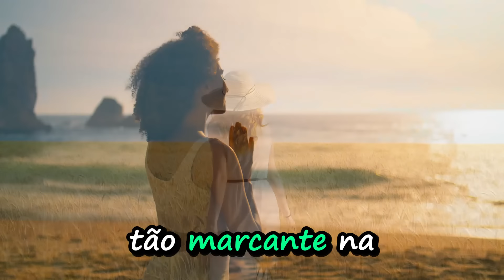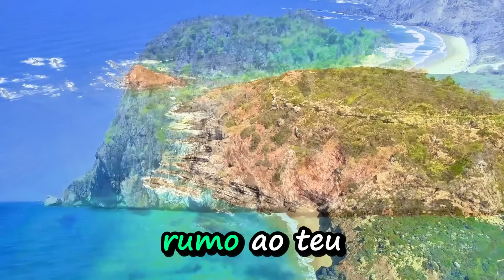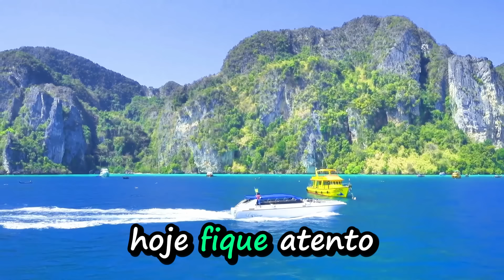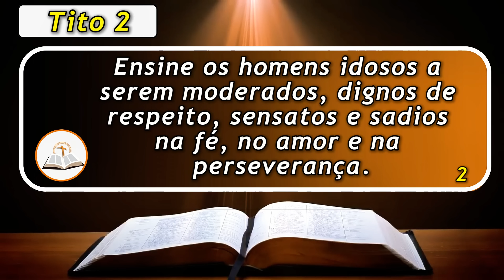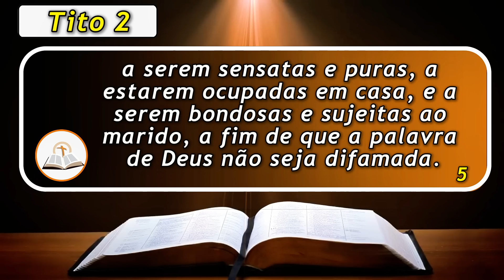A Palavra de Hoje dia 26 de Outubro de 2024 | Sábado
A Palavra de Hoje dia 12 de Outubro de 2024 | Sábado
Nesse vídeo Oração da Manhã o pastor Ney Santos compartilha um breve sermão bíblico da palavra do dia seguido de uma oração forte e poderosa. Oração da Manhã para ter um dia produtivo na Presença de Deus
Aqui abaixo tem mais vídeos edificantes, veja:

Agência: 0405
Operação: 1288
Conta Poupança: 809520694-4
TITULAR: VALDINEI APARECIDO ALVES

Agência: 3774
Conta Poupança: 24495-2/500

Agência: 1588
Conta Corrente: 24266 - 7